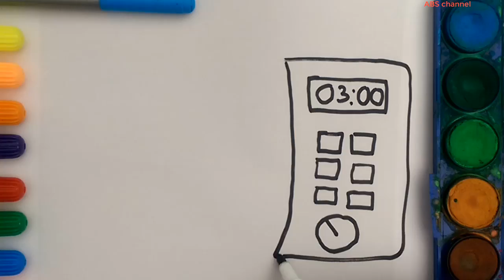How to draw a microwave oven and hamburger, color electronic equipment, drawing instruction, ABS ch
coloring and drawing: a microwave oven and hamburger, color electronic equipment, drawing instruction